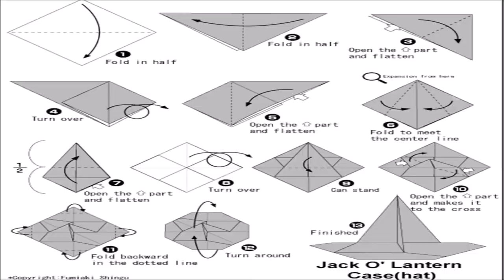How to Make an Origami Purple Witch Hat 🧙‍♀️DIY Halloween 🎃Decorations -Cómo Hacer Sombrero de Bruja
How to Make a Paper Purple Witch Hat 🧙‍♀️ for Halloween 🎃 DIY Handmade Home Decor Origami Crafts
Cómo hacer un Sombrero de Bruja de Papel para el Día de los Muertos en octubre Todos los Santos Manualidades Papiroflexia Decoración

✂ Paper / Papel: 21 cm x 21 cm
© Design /Diseño: Fumiaki Shingu

Haz un Sombrero de Bruja de papel para decorar el Día de los Muertos. El origami es un arte japonés que ayuda a estimular la concentración, la habilidad manual y la creatividad de los niños.
Sigue paso a paso este sencillo video tutorial para aprender a hacer figuras de papel para jugar y disfrutar haciendo manualidades con los niños.
                                   ▼↓↓↓ SIMILAR VIDEOS  ↓↓↓▼
►How to Make a Super Star ⭐️from Paper Mario, The Origami King,DIY Handmade Crafts 🌟 - Estrella Papel

►How to Make Origami Table Tennis 🎾 Paddle 🏓,DIY Paper Crafts -Cómo hacer Palas de Ping Pong de Papel

►How to make a Paper Cricket Bat 🏏Origami for Beginners 🙏, DIY Crafts - Bate de Críquet de Papel

►How to Make an Origami Snake, DIY Animal Paper Crafts -Cómo Hacer una Serpiente de Papel,Manualidades

Halloween or Hallowe'en (/ˌhæləˈwiːn, -oʊˈiːn, ˌhɑːl-/; a contraction of "All Hallows' Evening"), also known as Allhalloween, All Hallows' Eve, or All Saints' Eve, is a yearly celebration observed in a number of countries on 31 October, the eve of the Western Christian feast of All Hallows' Day.
Typical festive Halloween activities include trick-or-treating (or the related "guising"), attending costume parties, decorating, carving pumpkins into jack-o'-lanterns, lighting bonfires, apple bobbing, visiting haunted house attractions, playing pranks, telling scary stories, and watching horror films. In many parts of the world, the Christian religious observances of All Hallows' Eve, including attending church services and lighting candles on the graves of the dead, remain popular, although in other locations, these solemn customs are less pronounced in favour of a more commercialized and secularized celebration. Because many Western Christian denominations encourage, although no longer require, abstinence from meat on All Hallows' Eve, the tradition of eating certain vegetarian foods for this vigil day developed, including the consumption of apples, colcannon, cider, potato pancakes, and soul cakes.

Halloween (contracción de All Hallows' Eve, 'Víspera de Todos los Santos'), también conocido como Noche de brujas o Día de brujas, es una fiesta de origen celta que se celebra en la noche del 31 de octubre, sobre todo en países anglosajones como Canadá, Estados Unidos, Irlanda o Reino Unido y, en menor medida, en Chile, Colombia, México, Perú o el conjunto de Latinoamérica, y en gran parte de España.

El día se asocia a menudo con los colores naranja, negro y morado y está fuertemente ligado a símbolos como la jack-o'-lantern. Las actividades típicas de Halloween son el famoso truco o trato y las fiestas de disfraces, además de las hogueras, la visita de casas encantadas, las bromas, la lectura de historias de miedo y el visionado de películas de terror.

हैलोवीन
ハロウィン
할로윈
萬聖夜
万圣夜
ہالووین
วันฮาโลวีน
Хэллоуин
la veille de la Toussaint